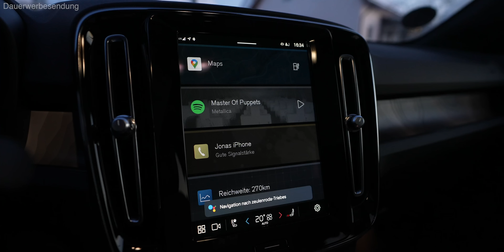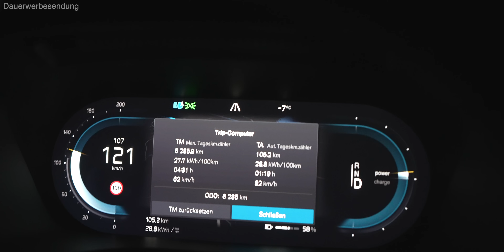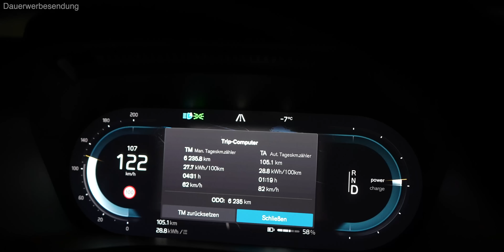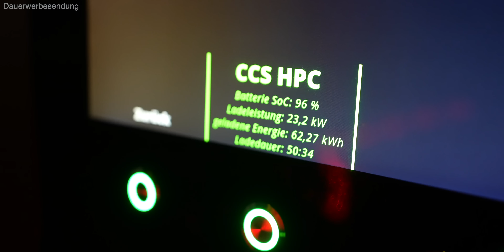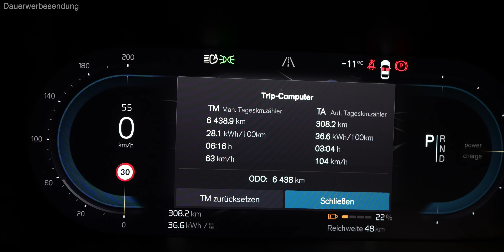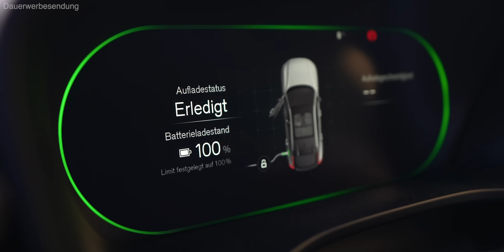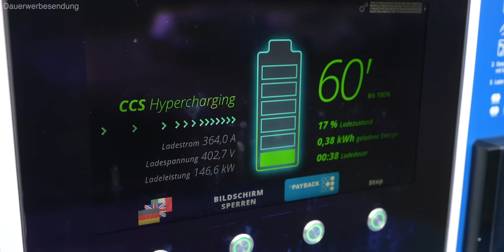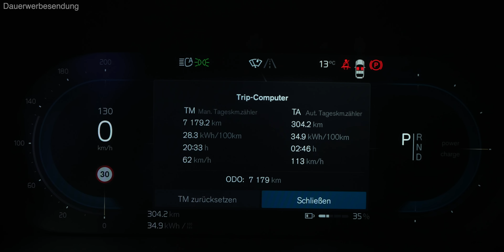NUR 150km! Volvo C40 Langstreckentest im Winter bei -10 und +10°C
Nur 150km? Ja! Aber nur, wenn man dauerhaft 180km/h fährt und das Auto voll ist. Dennoch sind 150km eigentlich zu wenig für ein E-SUV-Coupe mit 408PS und 75kWh Akku aus dem Hause Volvo, die Winter ja eigentlich können sollten ;)
Wir zeigen euch die Ladeleistung, die Effizienz, Routenplanung, Fahreindruck und Reichweite in diesem Video!

elvah unterstützt meine Videos rund um das Thema Elektromobilität beim Laden.